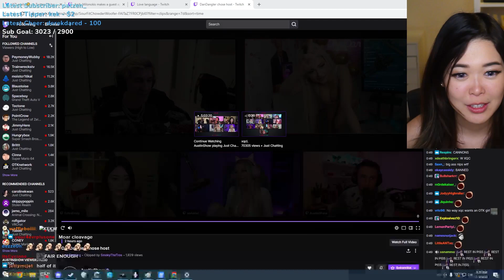xQc On Why He Chose ExtraEmily...